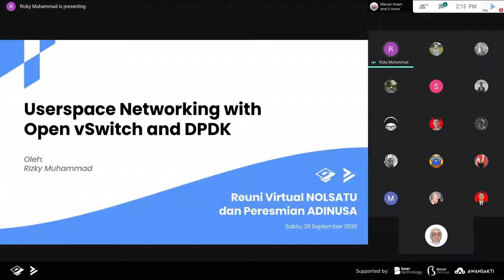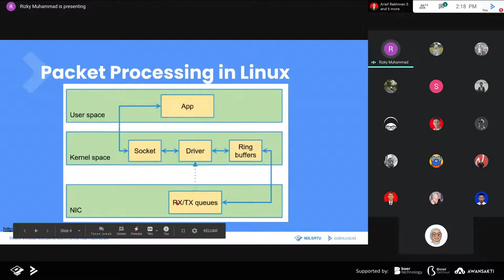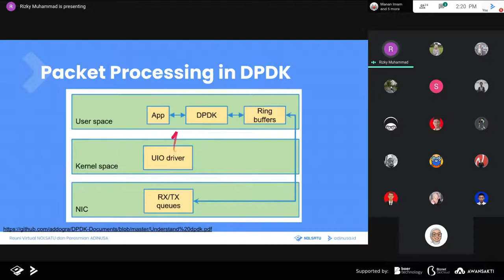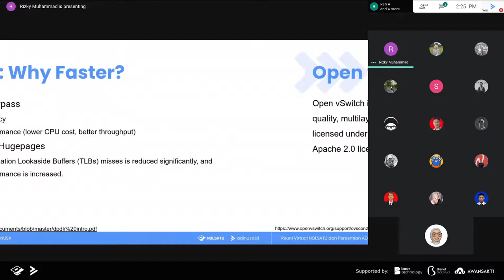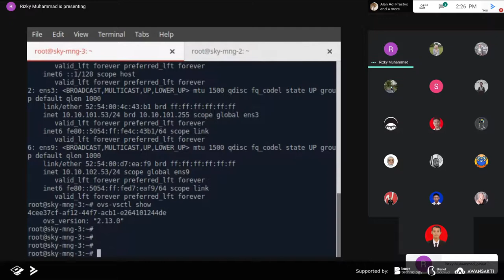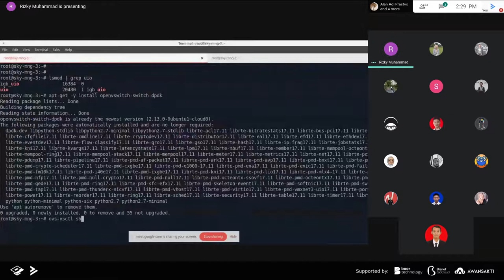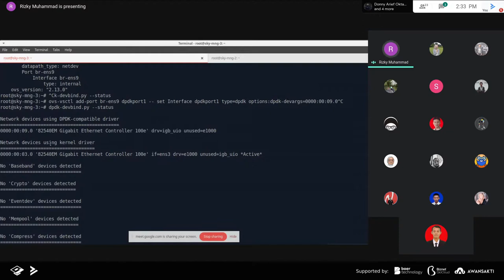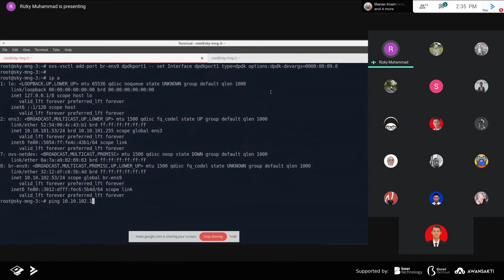Userspace Networking with Open vSwitch and DPDK - Rizky Muhammad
Hallo semuanya!

Berikut penyampaian materi sesi paralel ruang #3 dari Rizky Muhammad yang berjudul Userspace Networking with Open vSwitch and DPDK. Selamat menonton dan semoga materi yang diberikan bermanfaat.